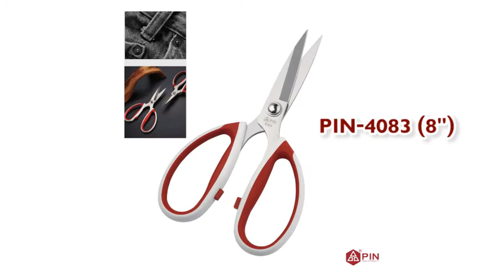กรรไกรสแตนเลส 【 PIN 4083 】 คมตัดผ้าง่าย หนาหลายชั้นตัดได้สบาย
PIN China No.1
กรรไกรสแตนเลส
คม ทน คุ้มค่า